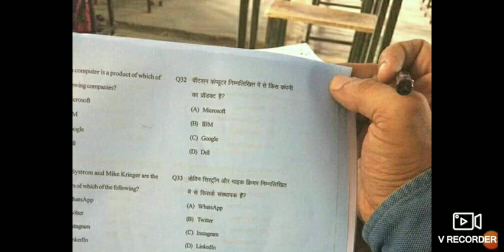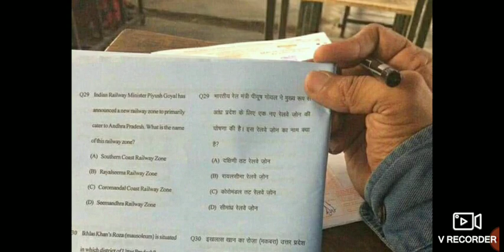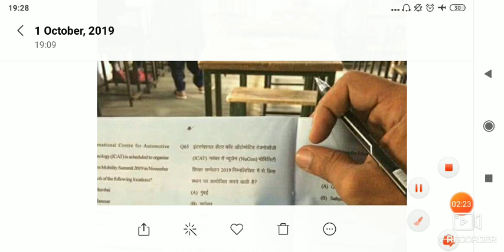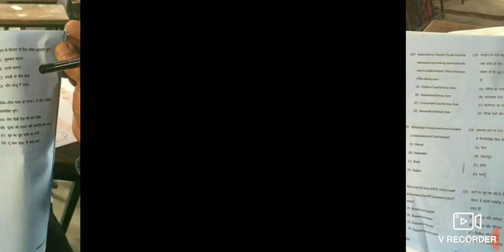UPSSSC Lower बुरी खबर |पेपर आउट Exam Cancelled??